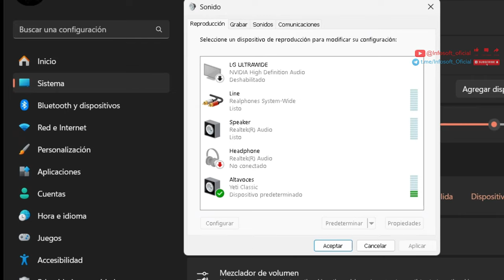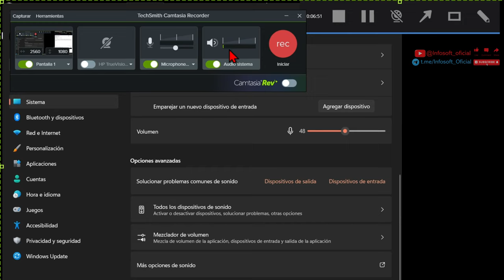Solución El audio no se graba en CAMTASIA 2024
¿tienes problemas con camtasiaStudio que no captura el audio? Aquí te cuento cómo solucionarlo. Si has cambiado de altavoces o dispositivo y Camtasia no lo reconoce, no te preocupes. Aunque el programa no esté en uso, sigue buscando el audio en la salida anterior. La solución es desactivar completamente el dispositivo no utilizado. Asegúrate de estar en la pestaña de reproducción y busca el dispositivo por defecto, que en mi caso se llama "speaker". Con un clic derecho podrás deshabilitarlo. Y tranquilo, si necesitas reactivarlo, la opción siempre estará ahí.

Una vez hecho esto, cierra y vuelve a abrir TechSmith CamtasiaRecorder. ¡Voilà! Ahora debería capturar el sonido perfectamente. ¡Gracias por pasarte por aquí y espero que esto te haya ayudado!